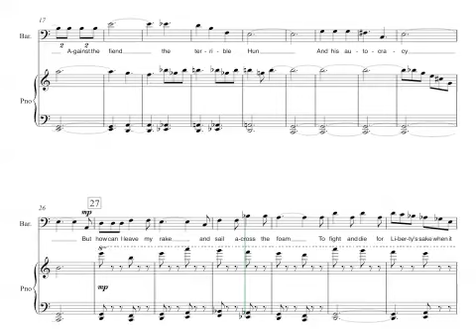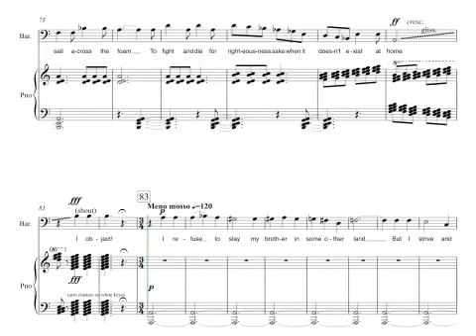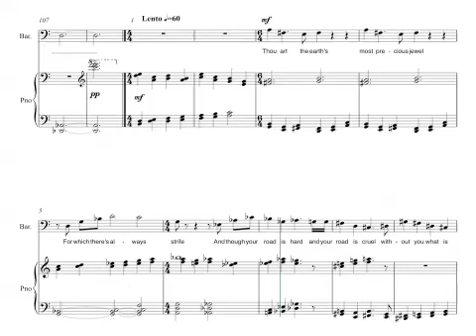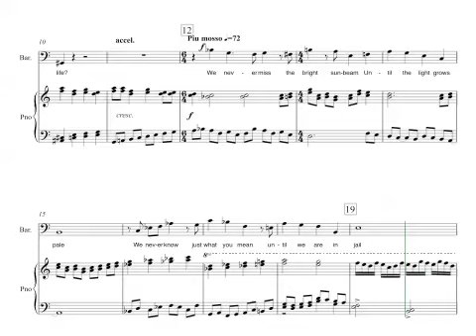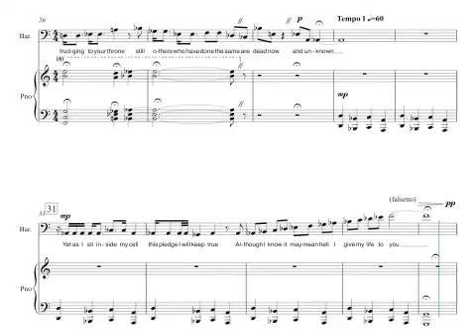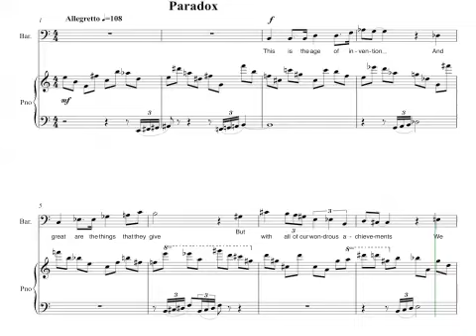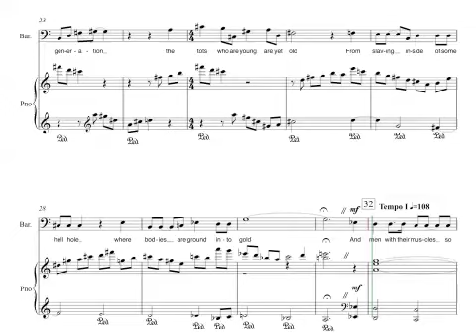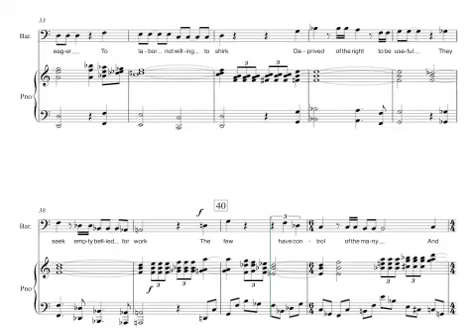Sy Brandon - Three Songs of Protest for Baritone Voice and Piano